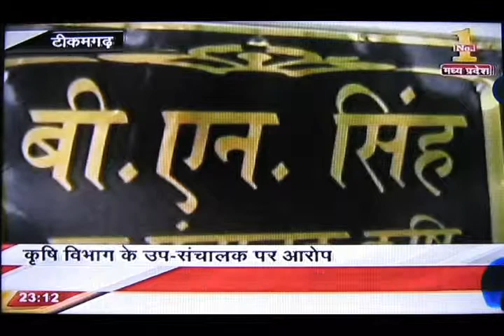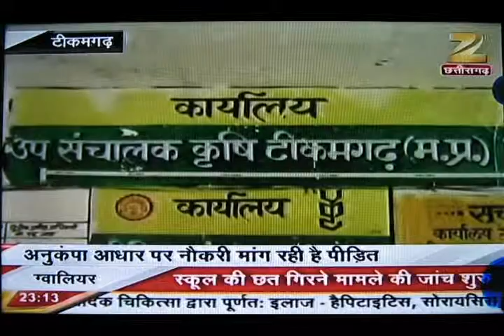Naukari Ke Nam Par Mahila Ka Sharirik Shoshan